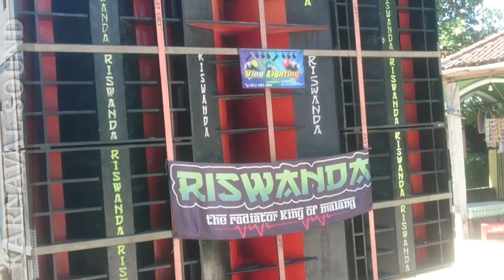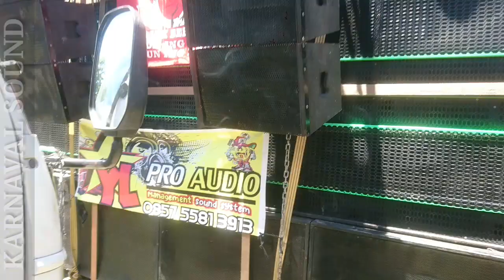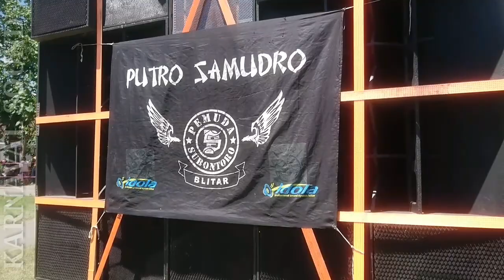SOUNDSYSTEM RINGINANOM 2020